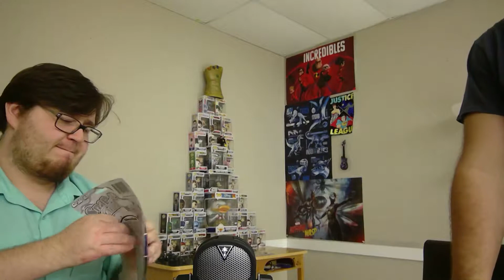Dollar Tree Toy Review!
Enjoy the video! We have decided on our upload schedule being Tuesdays Thursdays and Sundays! Get ready we have a video that will make you cringe Sunday!! And we have a Halloween special dropping on Wednesday!!